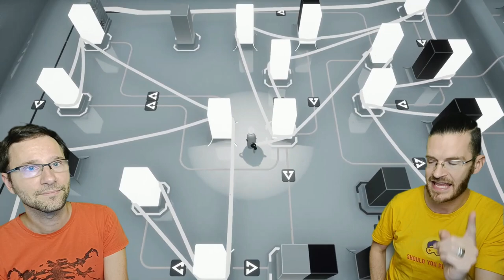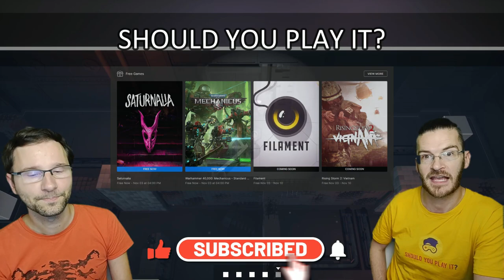Filament | REVIEW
Solve challenging cable-based puzzles and uncover what really happened to the crew of The Alabaster. Now with Hint System (for those ultra tricky puzzles).

Minimum System Requirements:
    CPU SPEED: Quad Core
    RAM: 4 GB
    OS: 64-bit Windows 7, 64-bit Windows 8 (8.1) or 64-bit Windows 10
    VIDEO CARD: 1GB AMD Radeon HD 6870, 1GB NVIDIA GeForce GTX 745 or better
    FREE DISK SPACE: 1 GB
    DEDICATED VIDEO RAM: 1024 MB

Recommended System Requirements:
    RAM: 8 GB
    VIDEO CARD: 2GB AMD Radeon R9 280, 2GB NVIDIA GeForce GTX 950 or better
    DEDICATED VIDEO RAM: 2048 MB

Full PC Spec Caleb:
Nvidia GTX 1050-Ti